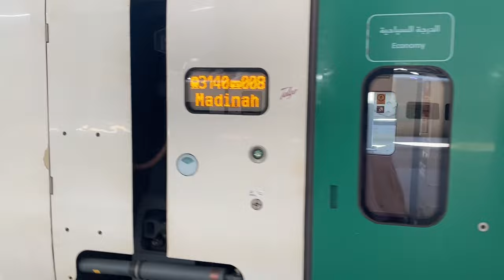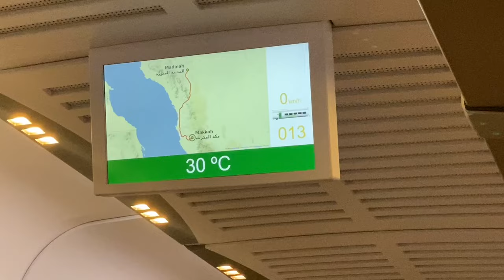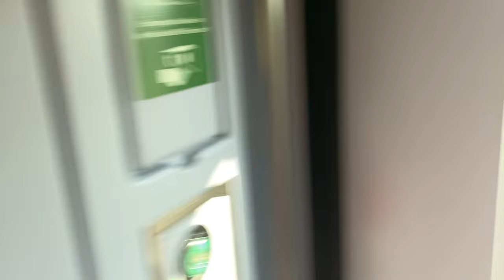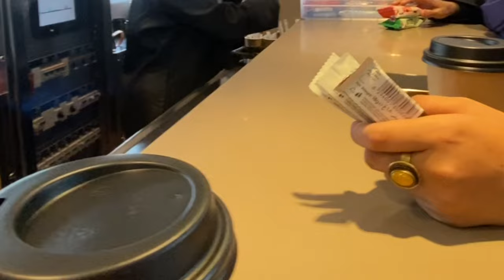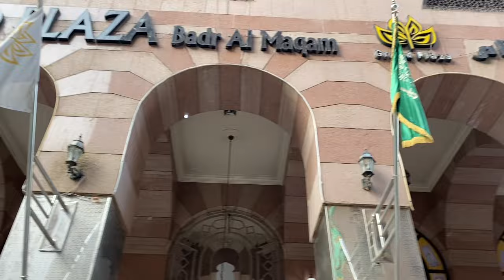Haramain HIGH SPEED TRAIN 🚄|Makkah to Madina ||Bullet train | Saudi Arabia 🇸🇦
Makkah to Madina
Haramain high speed railway
Bullet train 🚄 Saudi Arabia
300km/h
450 km distance in 2 hours 15 minutes
Most comfortable luxury train
Business and economy class
Beautiful Makkah and Madina train stations
Snacks  and cafeteria
Beautiful view
Red fox spotted
Alhamdulilah